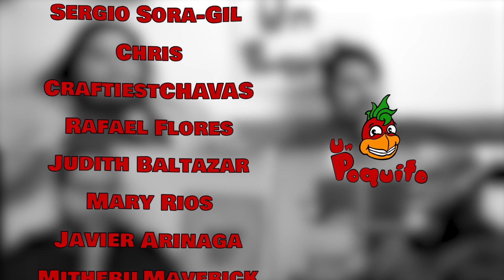Hangin with the Homeboys Movie Review | Ep 52 | Un Poquito Pod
We review Hangin with the Homeboys (1001) dir. by  the late Joseph Vasquez.

Legacy Teas and Spices code: UP20